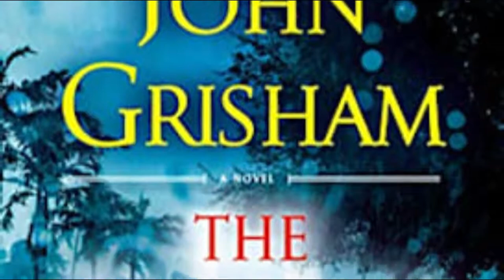Sebastian Arcelus - Lucas Goodwin - House of Cards Cast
Sebastian Carlos Arcelus was born on November 5, 1976. He is an American actor, best known for his roles as Lucas Goodwin in the Netflix TV series House of Cards from 2013 to 2016 and Jay Whitman in the CBS TV series Madam Secretary.

Arcelus was born in New York City, New York, the son of Nobile Fiammetta Farace di Villaforesta (b. Budapest, Hungary, February 19, 1940) and Victor Carlos Arcelus. He is of Italian, Russian, Serbian and German descent on his mother's side and Uruguayan descent on his father's. His maternal grandparents were Ruggero Farace, Marchese di Villaforesta, and Princess Catherine Ivanovna of Russia, who was the daughter of Prince Ioann Konstantinovich of Russia and Princess Helen of Serbia, the daughter of King Peter I of Serbia and his wife Princess Zorka of Montenegro. Princess Catherine Ivanovna of Russia was the last member of the House of Romanov to be born in Russia before the Russian Revolution. Based on his matrilinear ancestry Sebastian is a direct descendant of Emperors of Russia, King of Serbia and King of Montenegro.
Due to his ancestry, he is related to all European royal families.
For example, he is 4th cousin 2 times removed to Queen Elizabeth II and second cousin 2 times removed to Prince Philip, Duke of Edinburgh.
His mother Donna Fiammetta dei Marchesi Farace (b. 1942) is 3rd cousin of Charles, Prince of Wales, which makes Sebastian 3rd cousin once removed of the current Prince of Wales.
Through his maternal grandmother, he is also third cousin once removed of American actress Catherine Oxenberg, with whom he shares the same Serbian ancestry.
As a descendant of Sophia of Hanover, he is distantly in the line of succession to the British throne.
He attended Williams College and is bilingual in Spanish and English.
He has made a career in theater on Broadway, regionally, and internationally. He made his Broadway debut in Rent, first as a swing, covering the male ensemble roles as well as Mark and Roger, and then as Roger. He starred as Jan in the original cast of the Beach Boys musical, Good Vibrations. He played Fiyero on the first national tour of Wicked from January 3 until October 3, 2006. He then reprised the role of Fiyero in the Broadway production from January 9 to December 16, 2007.
In 2004, Arcelus appeared in the movie musical Temptation, with Broadway stars Alice Ripley, Adam Pascal, Anika Noni Rose, and film actress Zoe Saldana, among many others.
Arcelus was featured on iChannel, an interactive web-series about "a self-conscious young man who finds his life taken over by a video blog." He played I's brother, who frequently called or visited. Over 40 episodes were produced, each of 3–9 minutes in length.
During summer 2011, Arcelus filmed and helped produce the independent feature film The Last Day of August, which opened in New York City on October 4, 2012.
He starred as Bob Gaudio in the Broadway production of Jersey Boys from January 10, 2008 to January 11, 2009. before starring in Happiness, a musical which ran Off-Broadway at Lincoln Center Theater's Mitzi E. Newhouse Theater for 14 weeks beginning on February 27, 2009. He resumed the role of Bob Gaudio in the Broadway production of Jersey Boys on July 14, 2009 and finished the role on October 10, 2010.
 He originated the role of Buddy in Elf the Musical for a limited engagement run from November 10, 2010, through January 2, 2011, at Broadway's Al Hirschfeld Theater. He assumed the role of Jack Chesney in Where's Charley? in a semi-staged production as part of New York City Center's Encores! series from March 17–20, 2011.
Arcelus originated the role of Jake Brigance in the stage production of A Time to Kill, premiering at the Arena Stage in Washington, D.C. The play, based on the John Grisham novel of the same name, ran May 6 through June 19, 2011.
In November 2011, Arcelus starred in an off-Broadway limited engagement musical production of The Blue Flower at Second Stage, along with Marc Kudisch and Teal Wicks.
Arcelus played Jake Brigance in the Broadway production of A Time To Kill at the Golden Theatre in New York City, which premiered on October 20, 2013.
Arcelus played Lucas Goodwin in the Netflix TV series House of Cards from 2013 to 2016. He currently portrays Jay Whitman on the CBS drama Madam Secretary.
He married his Wicked co-star Stephanie J. Block on October 16, 2007, with a religious ceremony following on October 25, 2007 in Tuscany. Block played Elphaba in Wicked, both on the national tour and on Broadway. Their daughter Vivienne Helena Arcelus was born on January 19, 2015